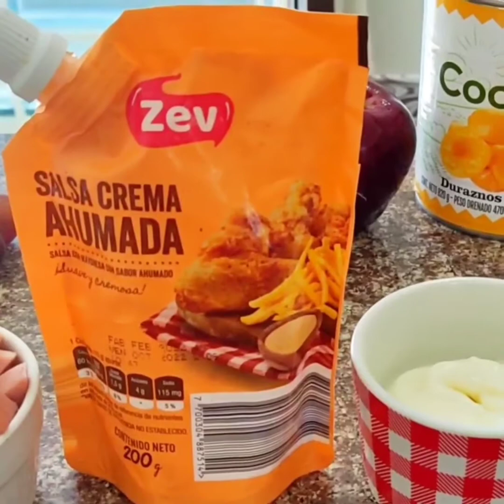ensalada navideña con papa y frutas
cómo hacer una ensalada navideña con papa y frutas